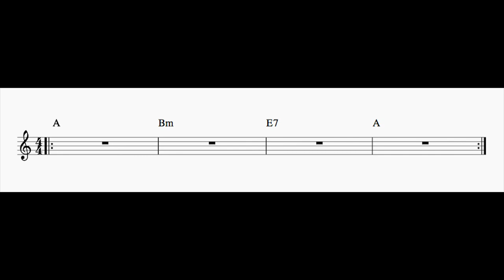II-V-I Play Along in A major